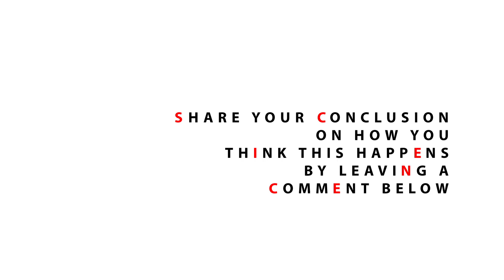Singing Glasses Toothpick Mover - Sick Science #061